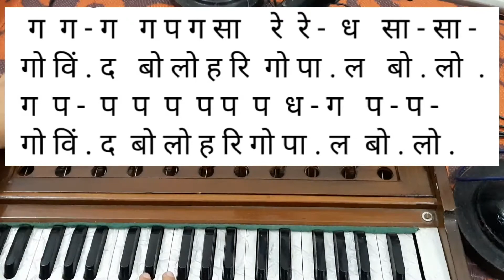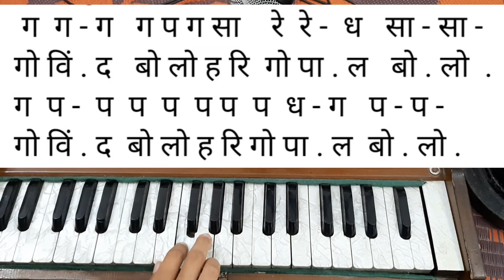Dhun 4 | Govind Bolo Hari | Harmonium par bajana shikhe | Learn Music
बहुत प्रचलित धुन गोविन्द बोलो हरि हार्मोनियम पर बजाना आसानीसे शीखें |
Learn music | Jignesh Tilavat 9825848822